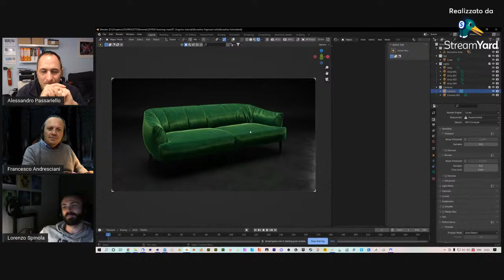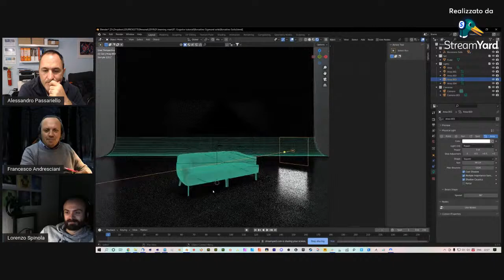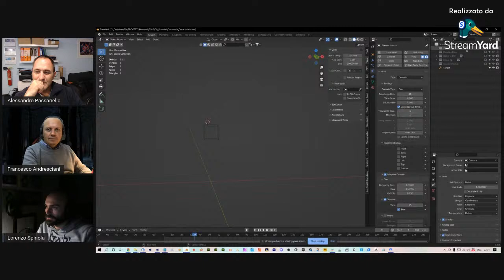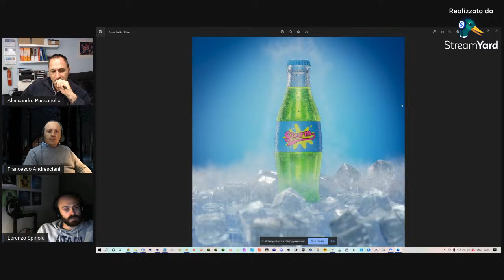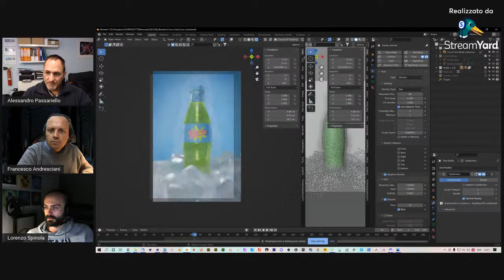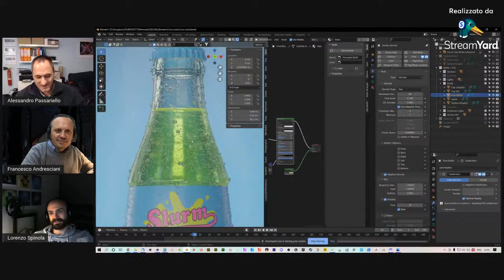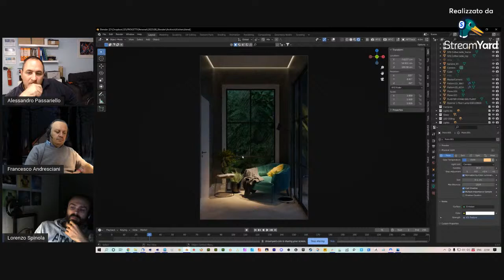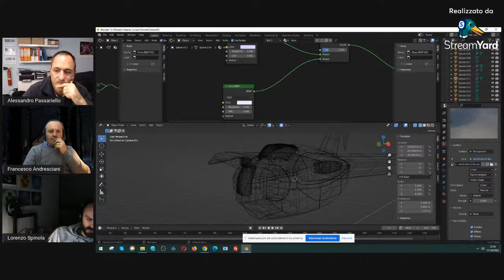Blender Italia Live! - Lorenzo Spinola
Lorenzo Spinola ospite al Blender Italia Live!